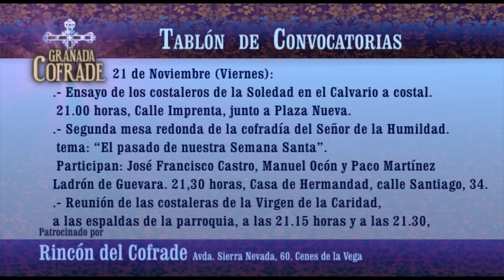Granada Cofrade 2ª Parte Miércoles 19 de noviembre de 2014